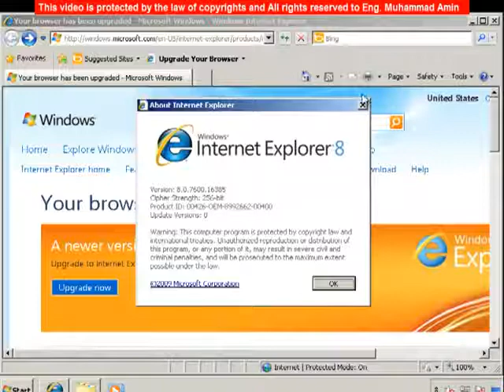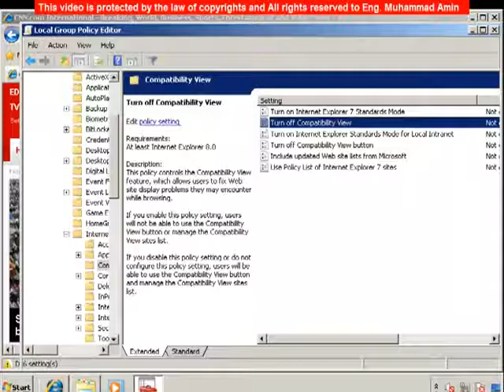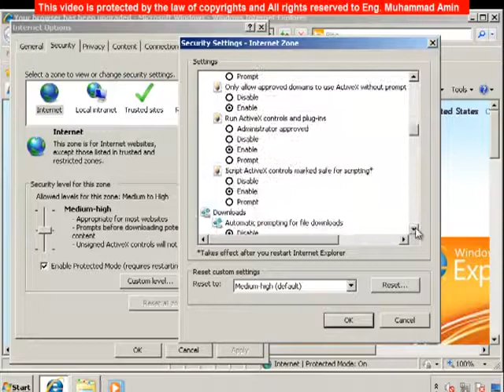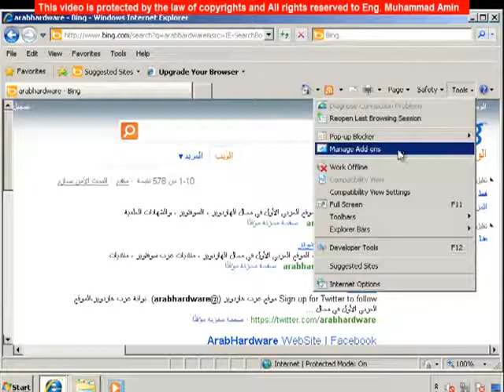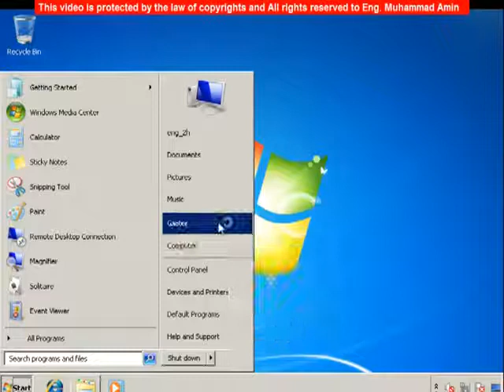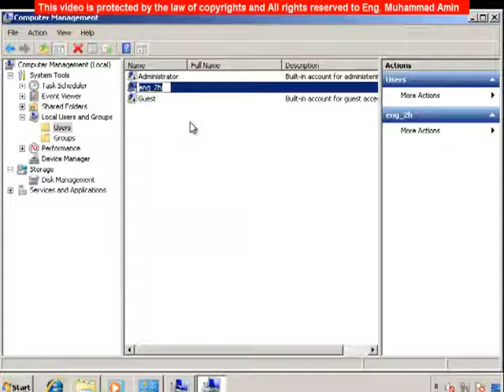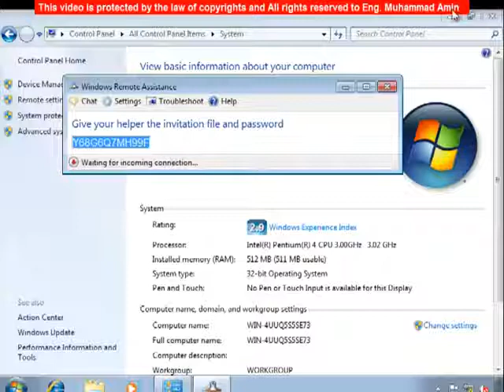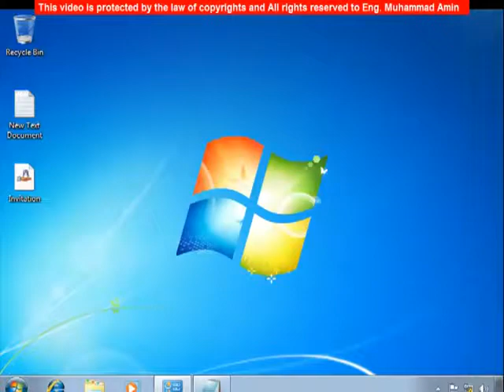MCITP 70-680 Lecture 7 ( Internet Explorer